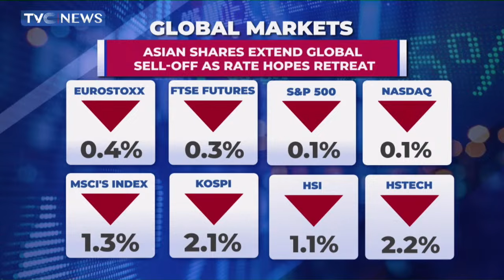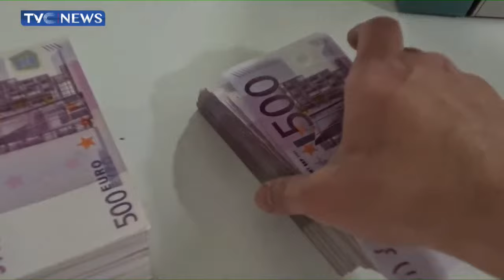2024 Budget: Economists Commend Pres. Tinubu For Early Assent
The Foundation is calling for caution and responsible engagement with online information. It advises members of the public to rely on official channels for accurate information about Mr Mbeki’s well-being and activities.
This is not the first time rumours would spread about Thabo Mbeki’s health. There was a similar speculation of his death in 2021.
Thabo Mbeki served as the second President of South Africa from 14 June, 1999 to 24 September, 2008.